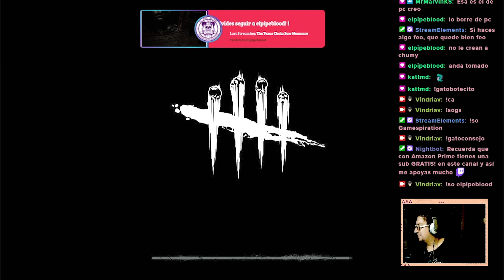Casi, casi obligamos a El Chumi ir de Killer ren DBD; Va de Trampero contra Pipe, Frecita y yo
Momento de corretizas y trabajolatinoamericano en dbd